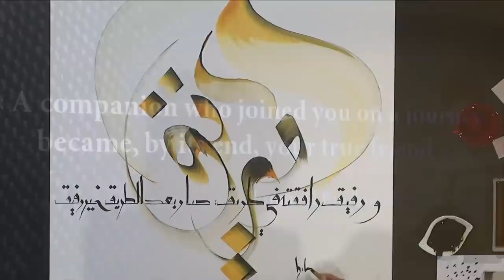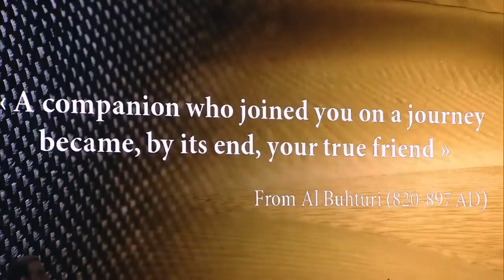Lamma Bada Yatathanna - Hiba Al Kawas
Live Performance of Hiba Al Kawas with "Orchestre National du Capitole de Toulouse" at the delivery of the first Airbus A350-900 to Qatar Airways in Toulouse, France.